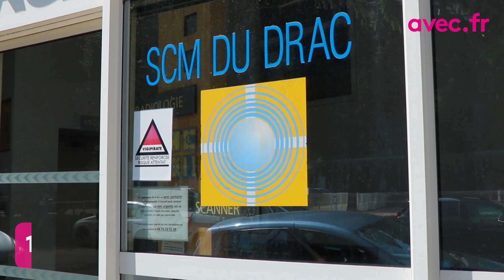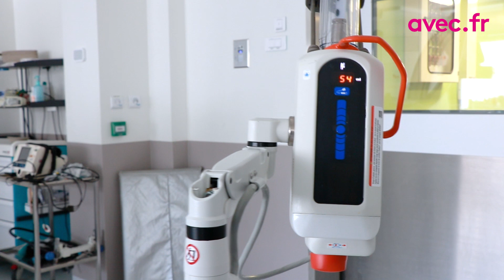Le Groupe Hospitalier Mutualiste de Grenoble recrute - avec.fr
Le Groupe Hospitalier Mutualiste de Grenoble est un Établissement de Santé Privé d’Intérêt Collectif (ESPIC) à but non lucratif, participant au service public hospitalier depuis plus de 60 ans 🏥

📢 L’établissement se positionne en tant que 2ème acteur de santé en Isère, avec plus de 430 lits et places et un plateau technique performant.

Nos équipes sont dynamiques, les projets foisonnent : Rejoignez les 12.000 collaborateurs de la grande famille AVEC 💪

Présentation du GROUPE AVEC :
Le GROUPE AVEC a pour objectif d'aider le plus grand à vivre en bonne santé le plus longtemps possible.
Nous mettons en place une plateforme de E-santé, permettant l'accès aux soins à tous à domicile, en Ehpad, à l'hôpital et en ville.